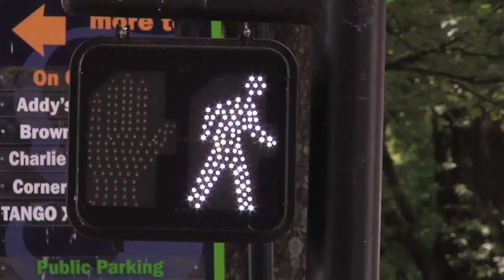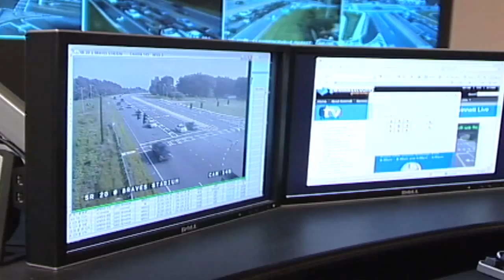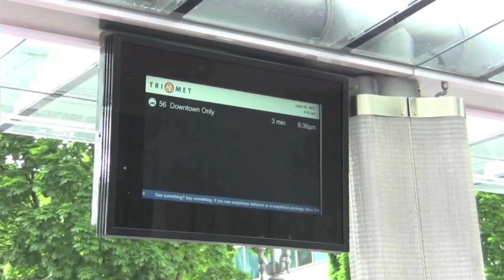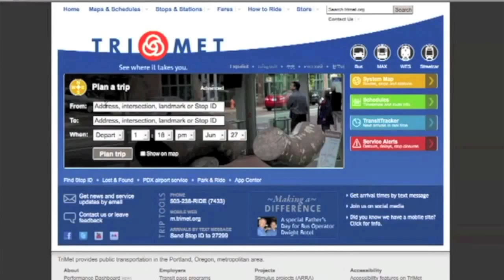Clemson/Portland: US Ignite